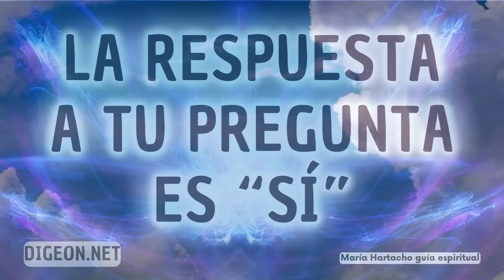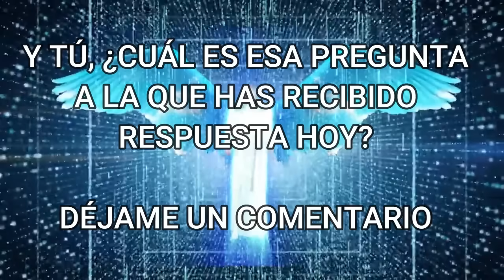EL💌MENSAJE de los ÁNGELES PARA TI - La respuesta es "SÍ" -DIGEON - Metatrón - Enseñanza VERTI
El Arcángel Metarón te pregunta👉¿Cuál es esa pregunta a la que has recibido respuesta hoy?✅ DÉJAME UN COMENTARIO.

🙏 HOY TU ÁNGEL TE DICE que LA GUÍA ANGELICAL ES 💥SORPRESAS💥

✅ Este mensaje corresponde al bloque de enseñanzas espirituales que se llaman VERTI. Significa virtuales, enseñanzas, rituales, transformación, integral. Cada uno de los mensajes verti se asocia a una enseñanza especial con practica en la que no solo se hace interpretación de los evangelios, sino que te da las pautas para tu desarrollo espiritual y transformación de conciencia.

Esta ES una canalización angélica que te servirá en el camino al despertar,  DE DIGEON, es una canalización con los arcángeles para ti. Una enseñanza espiritual que podrás seguir cada día a través de este canal💎El mensaje de ángeles con alguno de los ángeles y los arcángeles, como hoy, que lo trae el Arcángel Metatrón te trae cada día decretos poderosos: decretos de prosperidad y abundancia, pasando por decretos positivos, decretos de la llama violeta del arcángel Zadquiel, decretos para el amor, afirmaciones poderosas, decretos para el dinero, decreto poderoso para abrir caminos, decretos yo soy Saint Germain, decretos poderosos yo soy ,afirmaciones positivas dinero, decretos poderosos para el dinero, decretos para atraer dinero, decretos metafísicos poderosos y decretos yo soy. Este, es un mensaje de Dios 2024

También con música cristiana para orar CADA día con alabanzas de adoración, hermosas alabanzas para orar; alabanzas cristianas🎧Música celestial del Ave Maria de schubert, música cristiana, interpretado en la voz de Irene Delro con la técnica BINAURAL Se recomienda oír el mensaje de los ángeles para ti de digeon hoy,  mirando la pantalla y con auriculares si es posible, para que las imágenes canalizadas del vídeo y la música sanadora a través de las ondas y frecuencias BINAURALES sanen tu cuerpo, mente y espíritu, teniendo el poder también de eliminar las cristalizaciones mentales y pensamientos negativos que bloquean los caminos de la abundancia y la plenitud.

✅Este es un mensaje para la transformación de conciencia, para tu desarrollo personal y espiritual y a conectar con tu SER. Dios te dice hoy palabras de vida, reflexiones de la vida, consejos para la vida, para crecer espiritualmente, tener guía espiritual para aumentar tu autoestima. Activando el pensamiento positivo, el lugar de su presencia y los ángeles de dios te traen la paz mental que deseas.

✅Esta CANALIZACIÓN ANGÉLICA, INVOCACIÓN al Arcángel Metatrón son mensajes celestiales, MENSAJE espiritual que fue canalizado por mi, María Hartacho y se incluyen la técnica tesla 369 de manifestación. DIGEON ES MARCA PATENTADA. ESTAS CANALIZACIONES SON ÚNICAS Y ESTÁN PROHIBIDAS SU COPIA TOTAL O PARCIAL, ASÍ COMO EL LOGO. Podrás oírla el día que desees pues siempre encontrarás en este canal el mensaje que necesitas en cada momento e integrar en tu vida este mensaje de ángeles, reflexiones diarias para aumentar tu amor propio, reflexiones de la vida que te enseñará el arte del autoconocimiento.

✅EL EVANGELIO DEL DÍA 28 de mayo de 2024. Evangelio de hoy: Mateo 5:16

✅MIS PENSAMIENTOS CREAN Y CONSTRUYEN ADECUADAMENTE MI VIDA PROSPERA. MIS ÁNGELES Y ARCÁNGELES ME PROVEEN SUFICIENTES BIENES EN MI VIDA. DI EN VOZ ALTA

"YO SOY RECIBIENDO MIS BIENES" PARA DECRETAR Y COMPARTE.

ME MANTENGO EN PERFECTA CONEXIÓN CON MI SER Y MI NATURALEZA ESPIRITUAL.

✅DECRETO PARA LA ABUNDANCIA Y LA PROSPERIDAD "AGRADEZCO A TODO EL EJÉRCITO CELESTIAL QUE ME GUÍA HACIA LA ABUNDANCIA Y LA PROSPERIDAD"